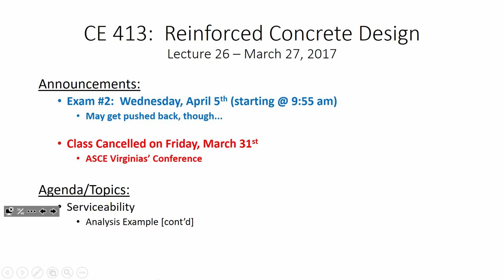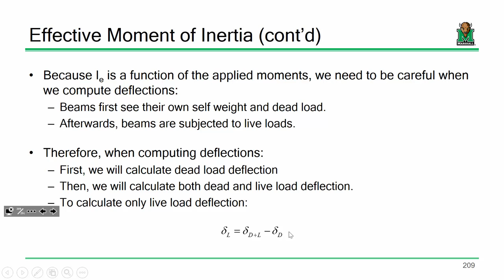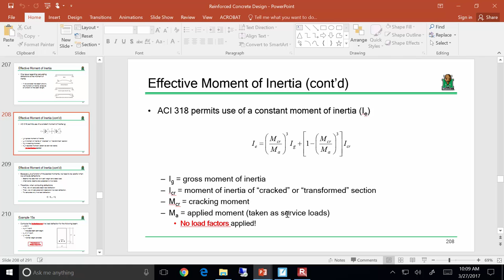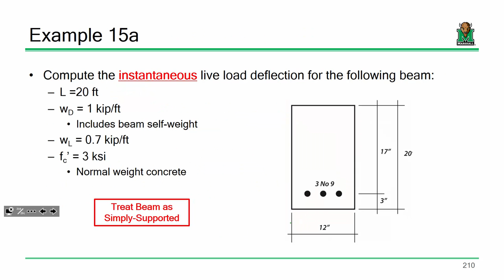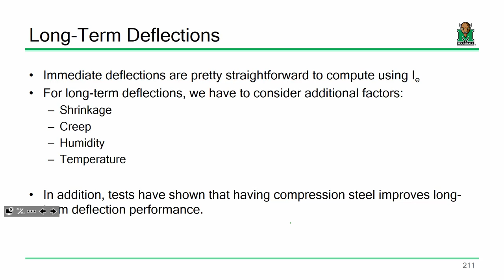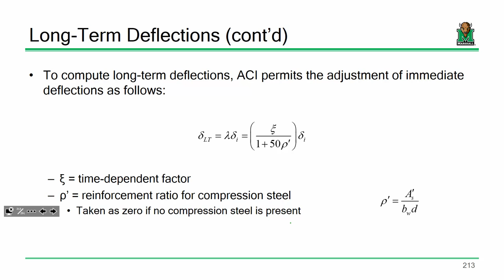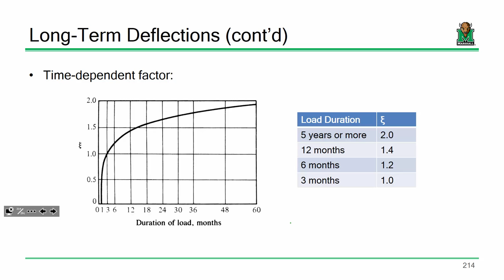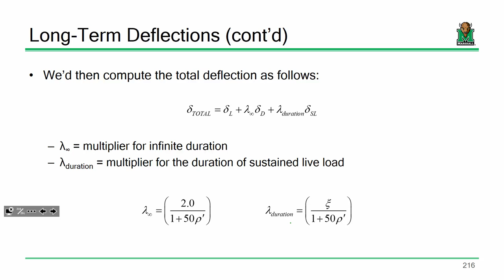CE 413 Lecture 26: Serviceabilty Example (2017.03.27)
- Analysis Example